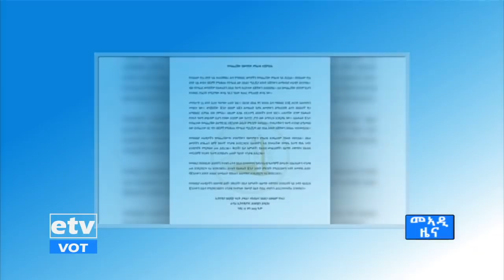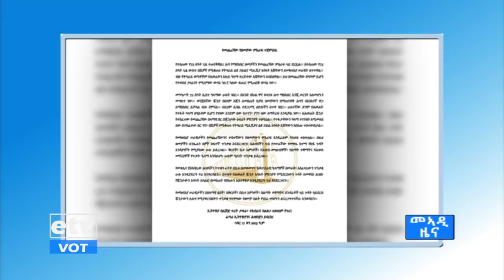ዜናታት እዳጋ ኢቲቪ ትግርኛ 17/3/2013 12፡00